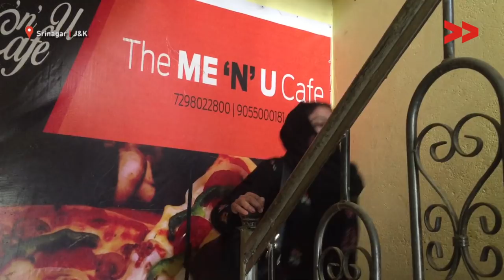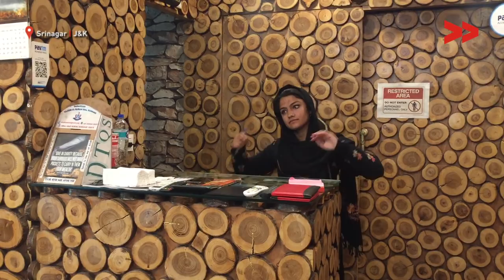Meet Mehwish A Rare Female Entrepreneur of Kashmir | Nadiya reports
Nadiya Shafi, Community corespondent reports from Srinagar, Jammu and Kashmir for Kashmir Unheard.

Mehvish Mehraj Zargar, a 25 Years old young girl started “Me N U” cafe in Bemina and Munawarabad areas of Srinagar. Belonging from Lalbazar area of Srinagar, Mehvish, a law graduate student decided to open the café with her business partner Yasir Altaf to support her mother and sibling.

“I always had a dream to start a café because I myself was addicted to going cafes.” - Mehvish Zargar